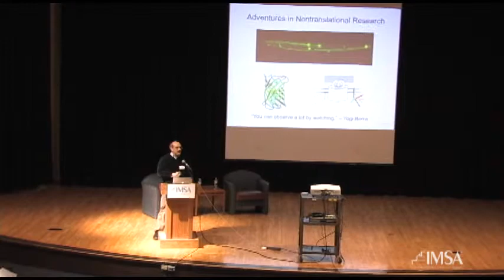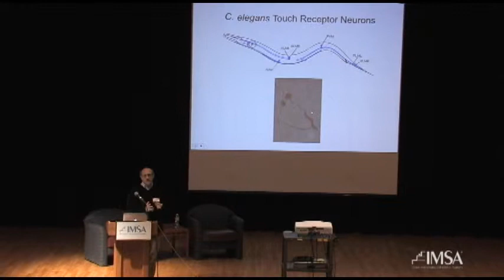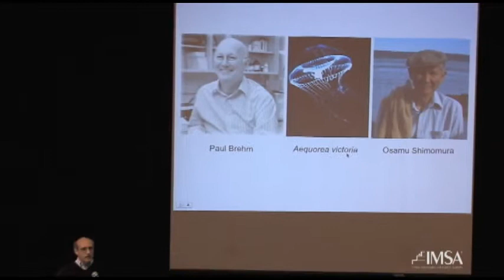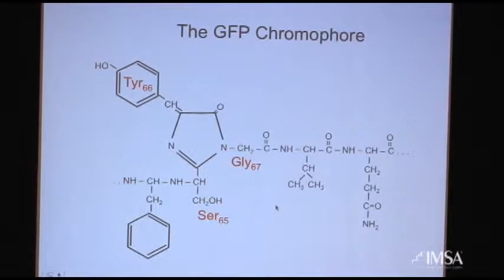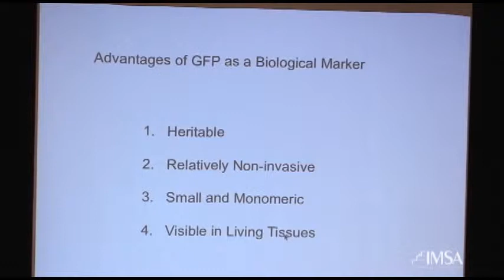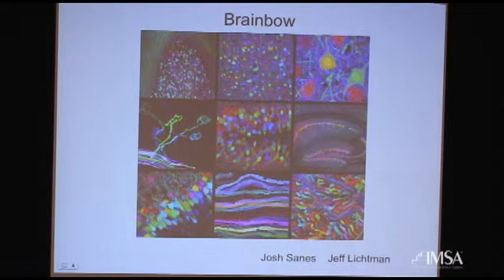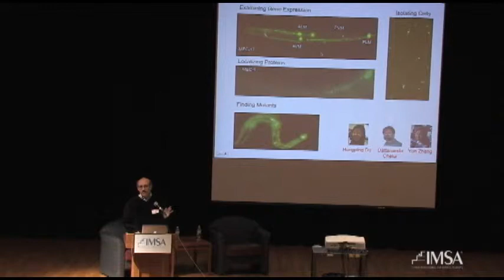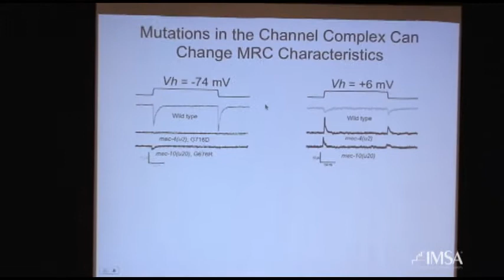IMSA Great Minds Program - Dr. Martin Chalfie